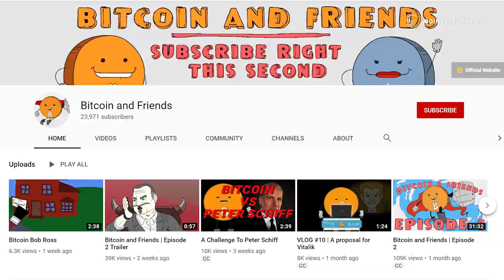Interview With Bitcoin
Check out our interview with Bitcoin, the protagonist of the popular YouTube series Bitcoin and Friends. The animated cryptocurrency told CT’s news editor, Molly Jane, about the ongoing search for his real father, the relationship with his friends, how it feels to hard fork, and much more.